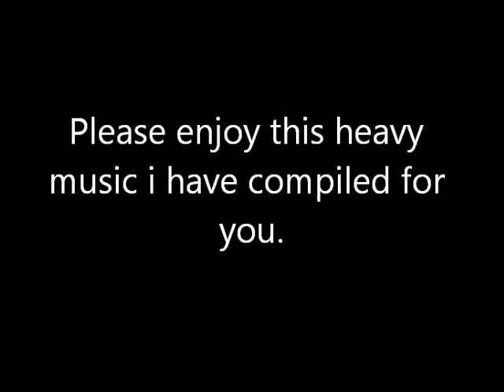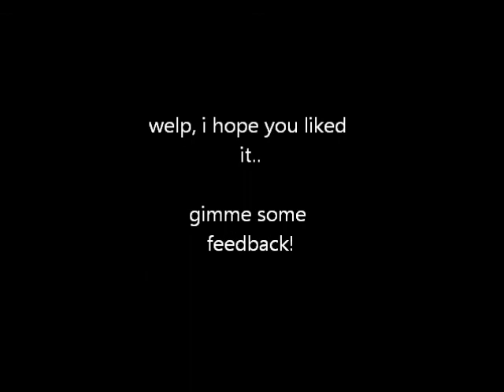10 Brutal Deathcore Breakdowns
this is my first youtube video ever. i hope you guys like it!

Walking Dead on Broadway - My Rebirth
and Beneath the Veil - Big Ben

if you liked it, lemme know because and maybe I'll post some more.